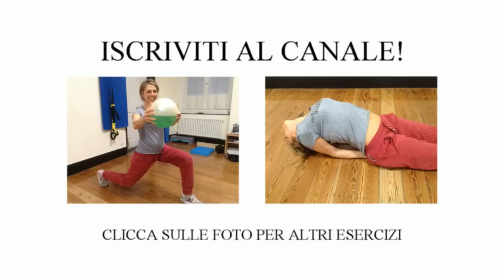Yoga Full 20 minuti - Saluteinmovimento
Abbiamo creato questa routine di esercizi yoga da fare a casa, della durata di circa 22 minuti. Provatela e fateci sapere cosa ne pensate!